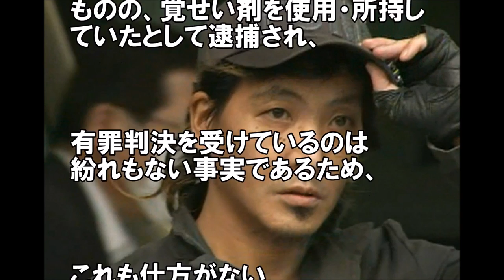酒井法子さん元夫、高相祐一容疑者 危険ドラッグ所持で逮捕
のりピー元夫・高相祐一容疑者が危険ドラッグ所持で3度目の逮捕…酒井法子の歌手活動にも影響の可能性が浮上 ☆よろしければチャンネル登録.

酒井法子さん元夫、高相祐一容疑者 危険ドラッグ所持で逮捕 ☆Youtubeで収入アップ！稼ぎ方の方法はこちら↓↓ .

危険ドラッグ 危険性、依存性は？ 覚せい剤、大麻、危険ドラッグ再犯率の高さは…？